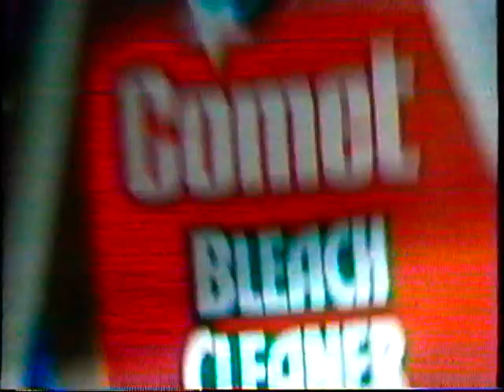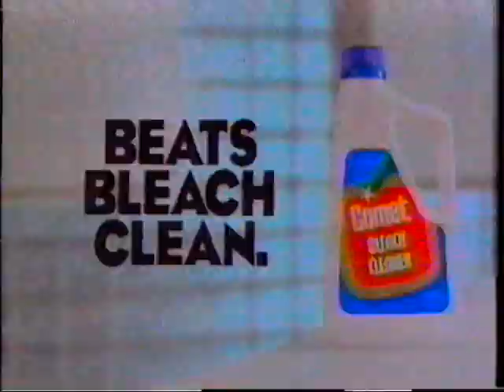Chi Chi Cruz vs Brian Jewel title rematch1992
WFWA 1992

Chi Chi Cruz vs Brian Jewel title rematch